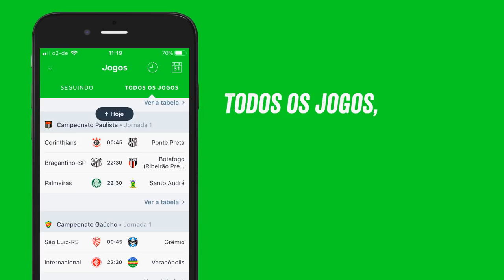MODO CARREIRA #52 - FINAL DA SUPERCOPA DA UEFA e SUPERCOPA DA ITÁLIA !! [FIFA 18]